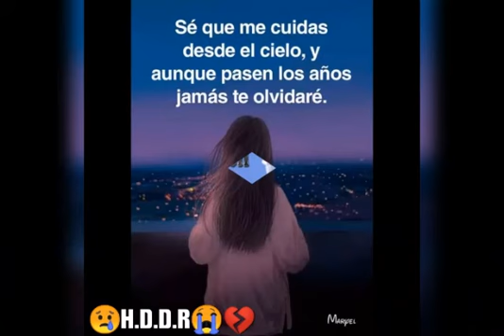En Honor a mi SOBRINO HAMSSI que ya esta con Dios🙏🕊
Vives en nuestros corazones, por siempre te recordaremos, estas en un lugar donde no hay más dolor,serca de Dios, niño fuiste la alegría de nuestro hogar, Dios nos ayude ,amado hijo,Dios te tiene en sus manos,más allá del sol,te veremos,has terminado tu carrera 🕊🕊🙏👑😥